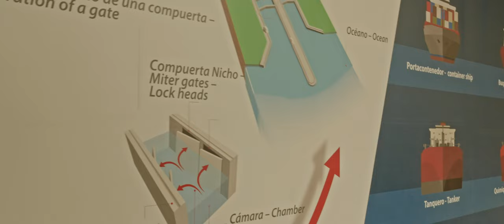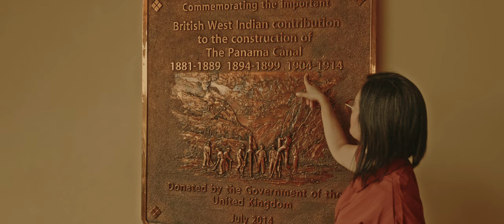Explorando Panamá 3: Una Aventura Familiar Salvadoreña y el Emotivo Regreso a Casa.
¡"¡Acompáñanos en esta emocionante aventura! Una familia salvadoreña explorando la vibrante Ciudad de Panamá, descubriendo los tesoros de su canal y sumergiéndonos en la riqueza histórica de su centro. Desde asombrosos rascacielos hasta la magia del Casco Antiguo, cada rincón tiene una historia que contar. Además, compartiremos contigo los momentos más memorables de nuestro regreso a casa en El Salvador. ¡Prepárate para un viaje lleno de cultura, tradición y la calidez de la familia! 🇸🇻✈️🌎 ViajeFamiliar Panamá ElSalvador"

historia arte cultura nature & aventura, un lugar Impresionante!!!
Descubre cada destino!!!. Viaja con responsabilidad.